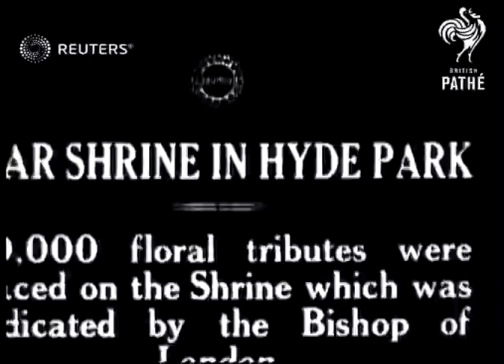War memorial in Hyde Park dedicated (1918)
The Bishop of London helps in the official dedication of a shrine in Hyde Park, upon which many people place flowers

Full Description:

SLATE INFORMATION: War Shrine in Hyde Park

ENGLAND: London: Hyde Park:
EXT

MAIN TITLE

(11ft)

LV. Soldiers placing wreaths at base of war shrine.

(16ft)

CU. Pan up war shrine.

(22ft)

LV. Soldiers help several little girls place wreaths (2 shots)

(39ft)

LV. Several Indian soldiers walk past wreaths.

(49ft)

LV. Bishop of London perform the ceremony. Clergy & crowd behind him.

(63ft)

SCU. Lord Mayor, Bishop of London & clergy past camera.

(73ft)

Background: The Bishop of London helps in the official dedication of a shrine in Hyde Park, upon which many people place flowers